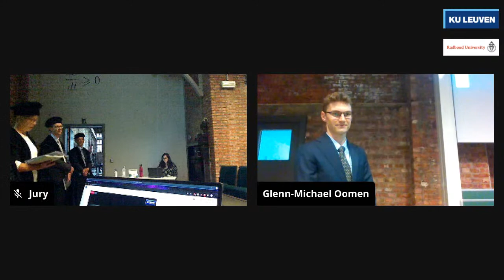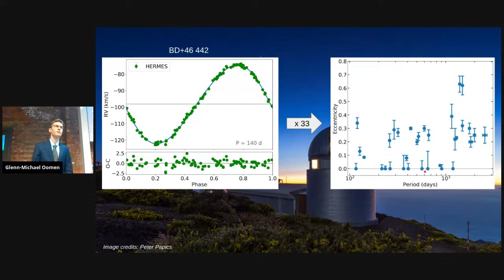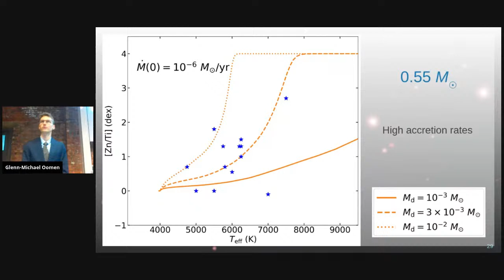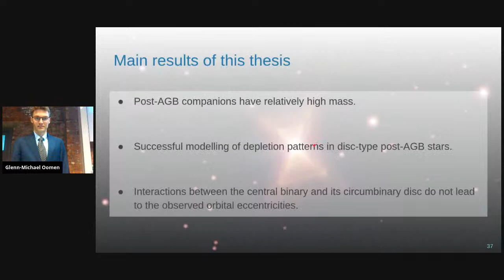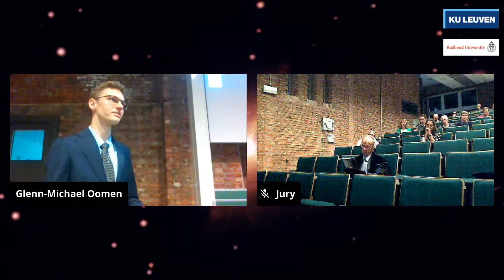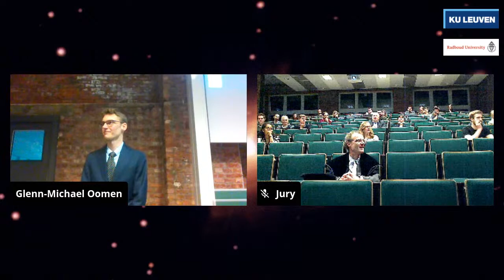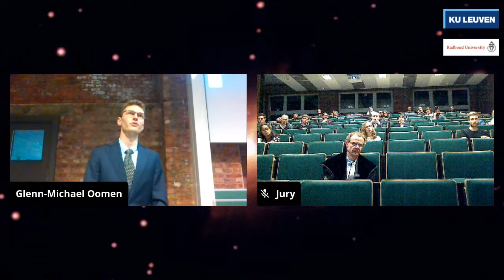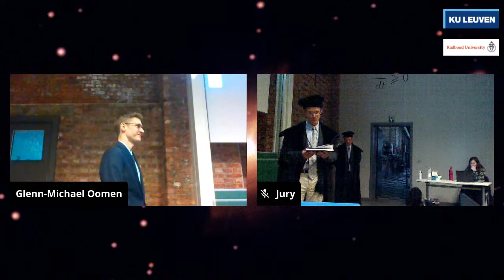PhD defense - Glenn-Michael Oomen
Public defense - Glenn-Michael Oomen